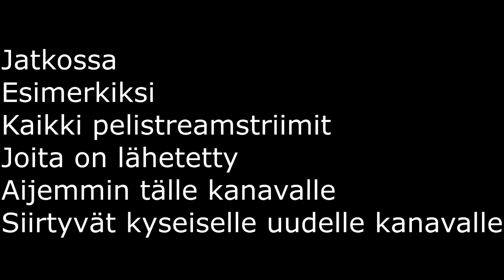TÄRKEÄ ILMOITUSLUONTOINEN INTERNETVIDEO LIITTYEN UUTEEN PELAAMISVIDEOKANAVAAN